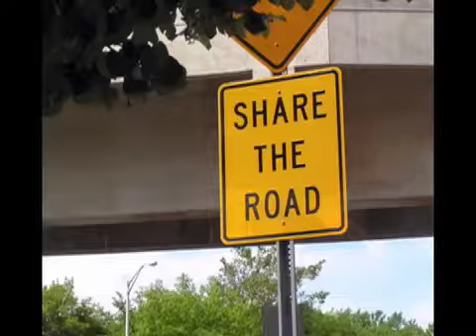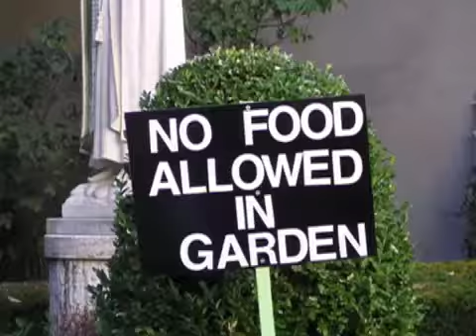Falling in love...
with a person, a leaf, a flower, the rain, a sign... for  a moment, an hour, a lifetime...
May you never stop falling in love...